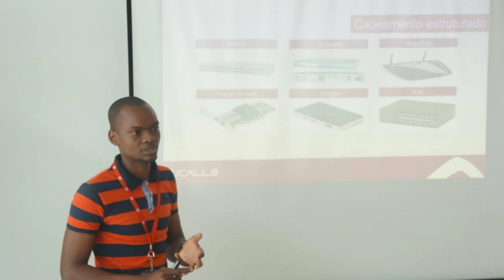Resultado da Acção Social realizada na Empresa (UCALL)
Tema : Fundamentos de Redes.
Obrigado a todos os participantes (CCNA2016-CCNA For All)